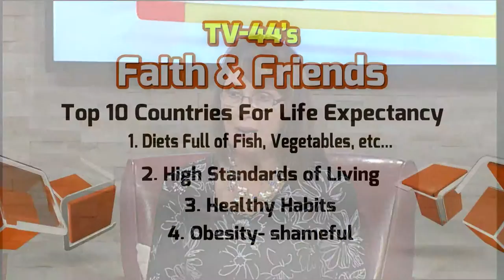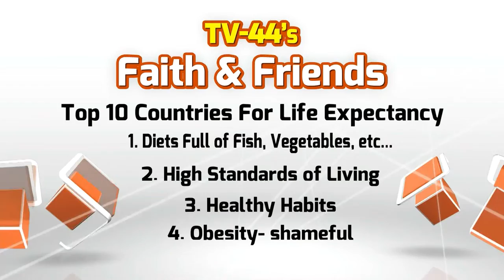Life Expectancy Around The Globe